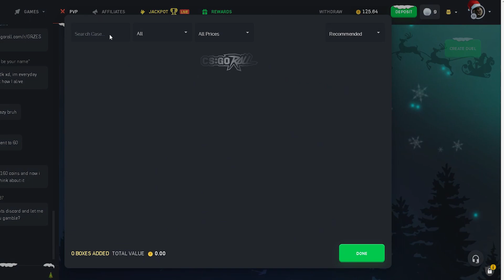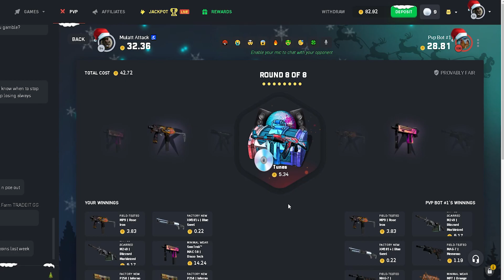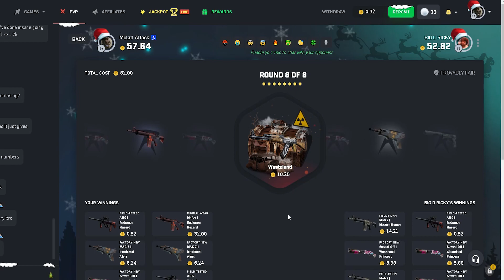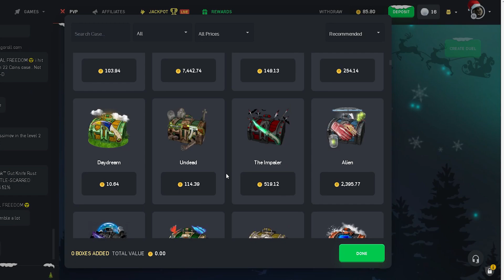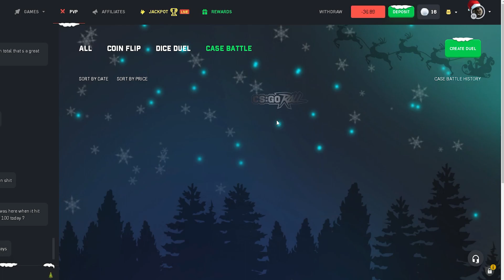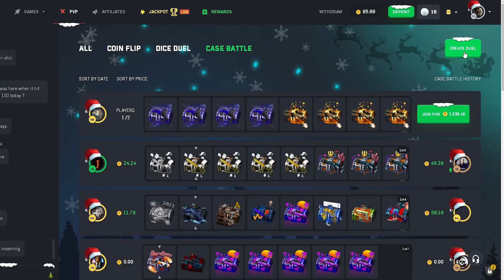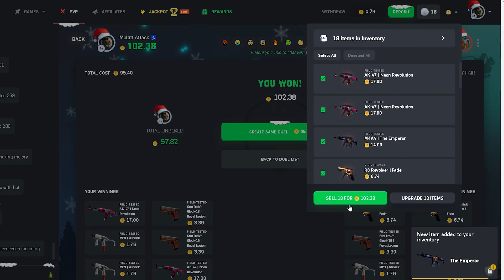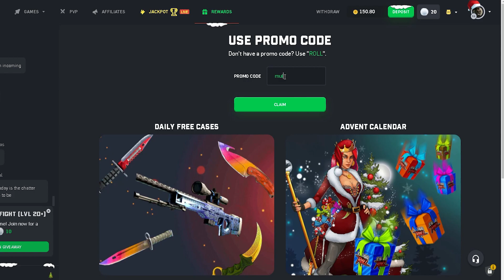JUST KEEP GOING ALL-IN!!!!!! CSGOROLL